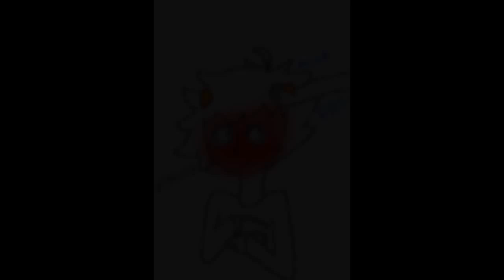Don't Touch Karkat's Horns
Don't touch his horns c:B